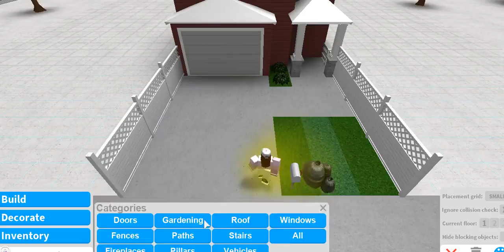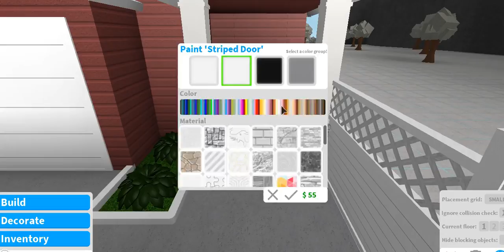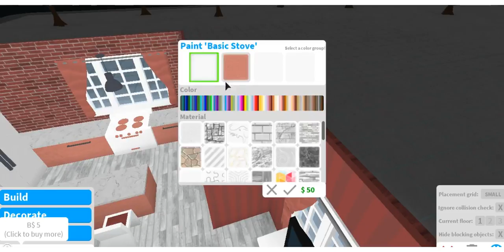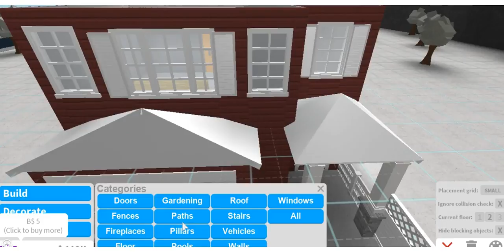ROBLOX BLOXBURG/ Suburban home